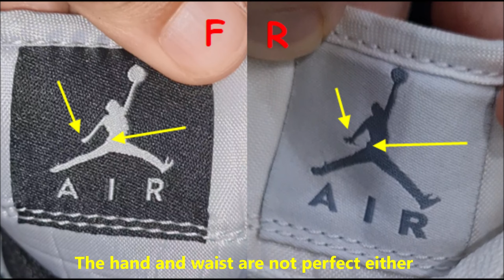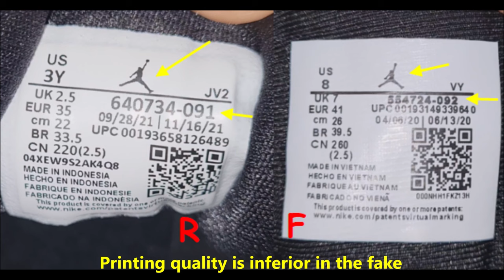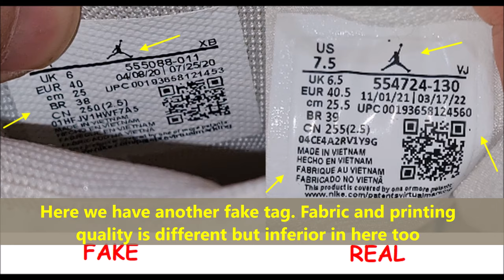Air Jordan 1 high real vs fake. How to spot good replica Jordan 1 high sneakers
How can you tell if Jordan 1 are fake?
How to Spot Fake Air Jordans - Don't Get Ripped off!
The black tag is the real Nike woven label. Inside the shoe, you will see the size label with the Jordan Jumpman logo (above). The fake shoe has the tag welded to the back of the tongue. On the real Jordan 1, the tag is sewn down on the inside.

Is Jordan 1 Made in China fake?
How to tell if my Jordans made in China are fake - Quora
Jordan Brand is a subsidiary of Nike, and like many other big footwear brands, they have factories in China where they make some of their shoes. That doesn't mean all Jordans imported from China are fake. In fact, many authentic Jordans are made in China, which is also home to several Nike factories.

The Nike Air Jordan 1 is arguably one of the greatest sneakers of all time, but in light of this, it's one of the most heavily counterfeit sneakers of all time too.

 After the release of the popular Netflix documentary "The Last Dance" that covers both the Chicago Bulls and Michael Jordan's journey in the '90s, the Nike Air Jordan 1 sneakers have never been more popular.

 As a result, it's never been more important to know how to tell if your Jordan 1's are fake.

 So how much of a problem is counterfeit sneakers?

 It may surprise you, but the counterfeit sneaker market is estimated to be worth around $450 billion, and it's thought that Nike alone is losing 10% of their annual revenue to fake sneakers.

 Sneaker copies are popping up everywhere these days, from eBay to your local sneaker store. You can never be too sure that your kicks are authentic.

The Price, If it's too good to be true, it usually is.

-The embossment on the Air Jordan wings logo.

-Wavy font on the label inside the tongue and other label inconsistencies.

- The quality of the heel strap stitching.

- They should have an hourglass profile

- The profile of the toes and sneakers shouldn't be bulky.

- The Nike swoosh should be pointed

-Check the perforations on the toe are punctured all the way through and aligned with one another.

-Check the embossment of the stars.

 Feel free to Fast forward to the end of the article, where we highlight the easy steps to identify fake jordan1's quickly.

 You can also fast forward to the bottom of this article, where we give you the easy steps to identify fake Jordan 1's fast.

Studying the real Air Jordan and the fake Air Jordan side-by-side, you can see the factory making copies did a nice job on the logo. The artwork on the fake shoe is correct, but the real Jordan 1 logo is still embossed a little deeper into the leather. In this case, it’s hard to tell the difference until you look at the pattern of the cut parts. The real Nike does not have any stitching guides to help the stitchers locate the panels during assembly. The red logo panel of the fake Nike is loaded with these little assembly guides. These assembly guides are not a sign of poor shoemaking and are very common, just not on the real Air Jordan